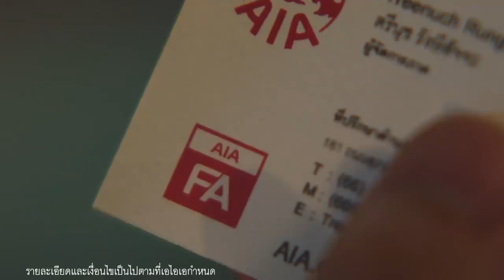AIA - Life Advisor 30s